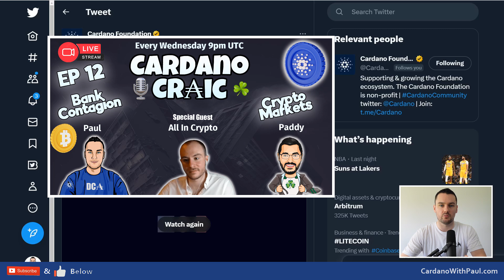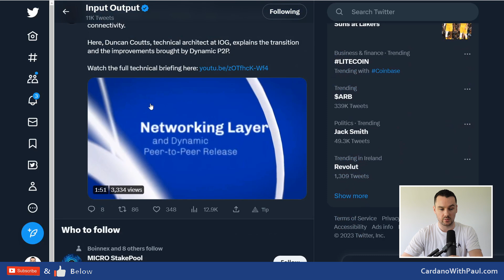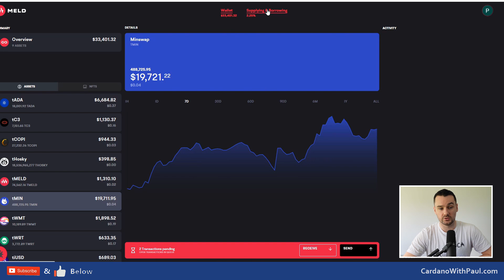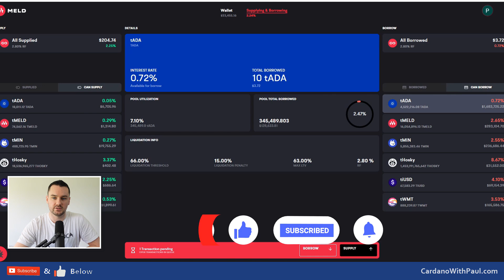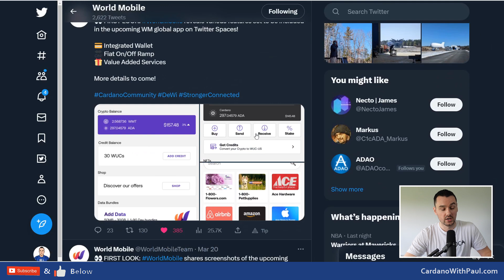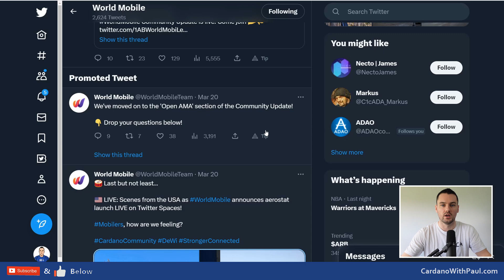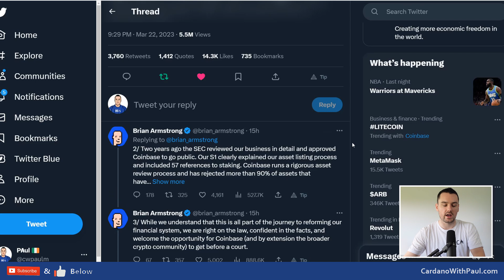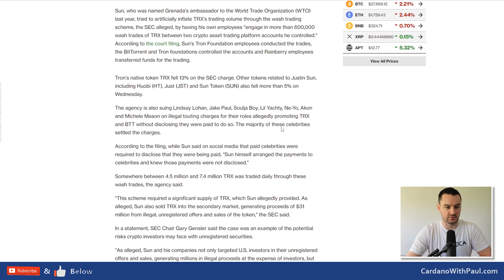Hydra on Cardano Mainnet, World Mobile Updates + New Dapps on Testnet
Catching up on the latest news from Cardano and the Cardano ecosystem. We seen the announcement of the first Hydra head on mainnet, world mobile had lots of updates in their AMA, MELD and Vyfi on testnet as well as the Cardano foundation announced the details of the Cardano summit 2023. We also look at the SEC actions targeting Coinbase and Justin Sun.

⏲️ Timestamps ⏲️
0:00 Cardano news and Updates
1:14 Cardano Summit 2023
1:59 Dynamic P2P for Cardano
3:15 Vyfi live on Cardano testnet
4:08 MELD live on Cardano Testnet
6:29 Aada finance audit of Aiken Contracts
7:15 World Mobile Updates
9:55 Hydra Head live on Cardano Mainnet
10:45 Coinbase wells notice from SEC
12:39 SEC suing Justin Sun

🔗 Links Mentioned
Cardano P2P Nodes

2 Pools under the ticker PAUL & PAUL1